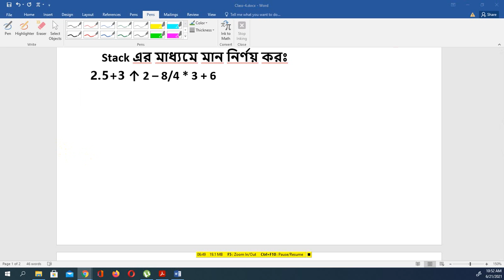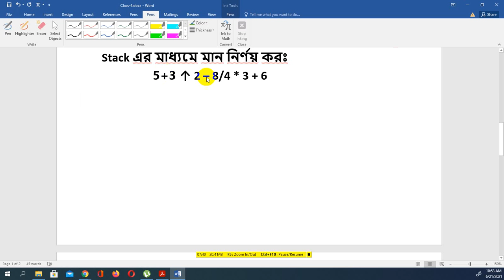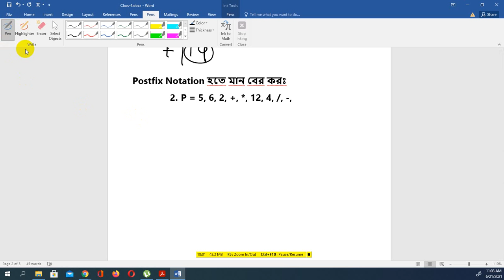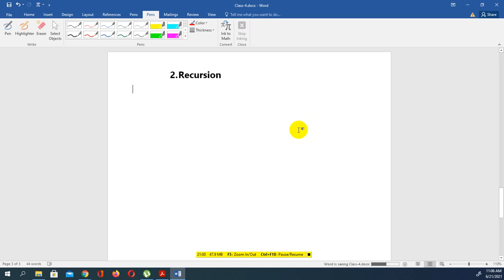4। ডাটা স্ট্রাকচার | ডুয়েট ভর্তি প্রস্তুতি । Private Study Zone